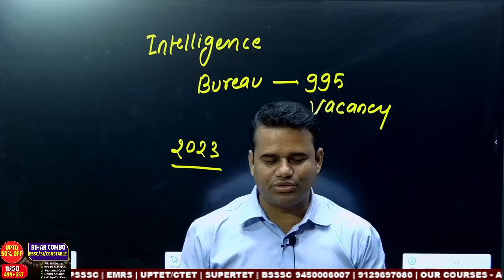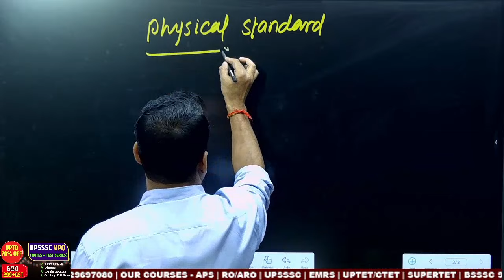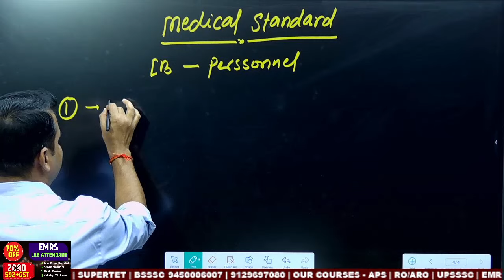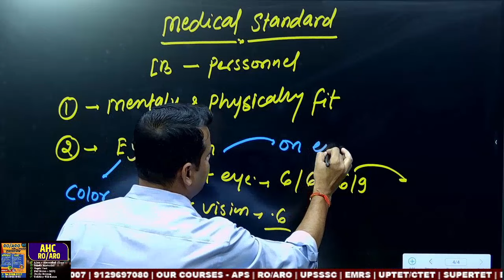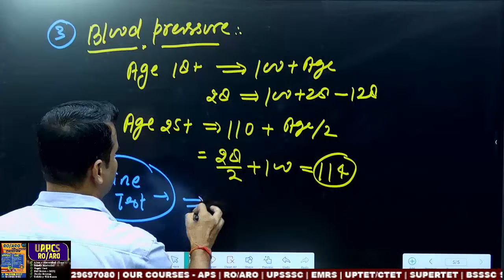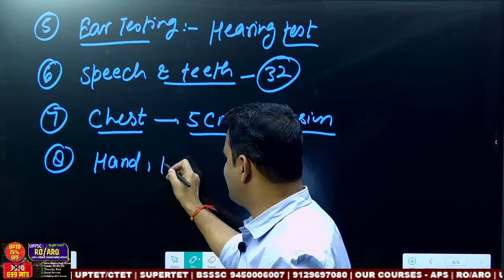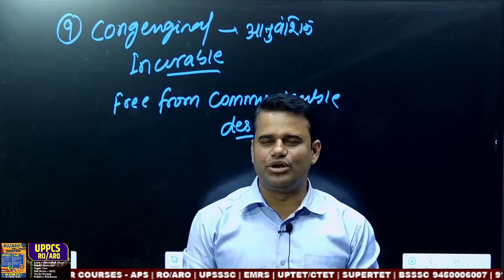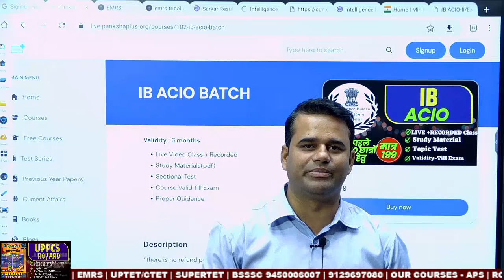IB Acio medical Test , Physical Test, IB Acio Height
IB ACIO 2023 Notification OUT | IB ACIO 2023 Syllabus, Exam Pattern, Salary, Job Profile Full Details  IB ACIO Job Profile |  IB ACIO Syllabus 2023 | IB ACIO Salary 2023 | IB ACIO Exam Pattern | IB ACIO Vacancy 2023 | IB ACIO 2023 Notification Date | IB Recruitment 2023 | Intelligence Bureau Recruitment 2023

IB RECRUITMENT 2023 | IB ASSISTANT CENTRAL INTELLIGENCE OFFICER VACANCY OUT | | IB ACIO RECRUITMENT 2023 | IB ACIO 2023 NOTIFICATION OUT | IB ACIO 2023 SYLLABUS, EXAM PATTERN, QUALIFICATION, SALARY | Here's everything you need to know about the IB ACIO Recruitment 2023: the syllabus, exam pattern, qualification, and salary.